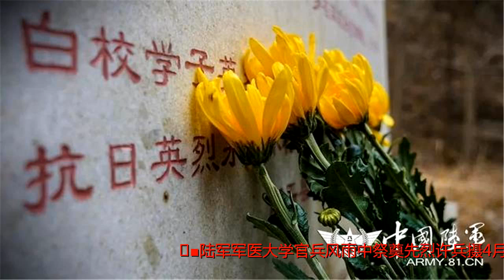风雨无阻！陆军军医大学官兵祭奠革命先烈传承红色基因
谢谢！■陆军军医大学官兵风雨中祭奠先烈许兵摄4月5日清晨，暴雨如注，偌大的黄葛树被昨夜的狂风掀倒路旁。陆军军医大学百余名官兵身披雨衣，迈着坚定步伐，朝着红岩魂广场，拾级而上。敬献花圈，默哀，重温入党誓词，瞻仰陵园，整个祭奠活动庄重肃穆，革命先烈的英雄气概在官兵心中升腾。“上级的姓名、住址，我知道，下级的姓名、住址，我也知道，但这都是我们党的秘密，绝不能告诉你们！”“严刑拷打算不了什么，竹签子是竹子做的，而共产党员的意志是钢做的。”风雨中，陆军军医大学基础医学院教员周碧雯为学员们讲述先烈们的英勇事迹，深深触动大家的心灵。■陆军军医大学官兵风雨中祭奠先烈许兵摄在活动现场，该校基础医学院学员周敬杰说：“那是一种精神，一种坚贞不屈、追求自由的斗争精神；是一种信仰，一种坚信共产主义必胜的信仰。”连日来，陆军军医大学结合“传承红色基因，担当强军重任”主题教育，持续组织官兵开展祭奠革命先烈活动，在慎终追远寄托哀思中砥砺战斗精神传承红色基因。■士官学校学员向梯子沟突围战英烈献花张海强摄4月4日上午，该校士官学校官兵和革命烈士后代来到河北省顺平县白银坨，共同祭奠77年前在梯子沟突围战中牺牲的先烈。1941年秋，日本帝国主义集结重兵对晋察冀根据地发动“秋季大扫荡”。士官学校师生带着伤病员转移至白银坨梯子沟道士观一带时，遭遇2000余名日军堵截。面对十倍于己、武装到牙齿的日寇，陷入绝境的师生们与日寇展开殊死搏斗，150余名师生和伤病员壮烈牺牲，无一人投降或被俘。■学校白求恩铜像前纪念先辈■华北军区烈士陵园，向白求恩墓敬献花篮■敬献花篮■纪念梯子沟突围战学校英烈■纪念张立烈士在祭奠活动中，士官学校学员刘宇航说：“今天我们来到这里，就是要汲取革命先烈的精神力量，把理想信念的火种，红色传统的基因一代代传承下去。”■士官学校学员向梯子沟突围战英烈献花李宗圣摄4月4日下午，该校西南医院在门诊部文化广场举行缅怀黎鳌院士活动。医护人员代表向黎鳌院士铜像敬献花篮，全体人员向铜像三鞠躬，共同表达对黎鳌院士的崇高敬意和深切哀思。黎鳌院士是我国烧伤医学的创始人之一，堪称烧伤医学领域泰斗，抢救了无数患者的生命，烧伤救治率达99%，成为中国工程院第一位烧伤专业院士。■西南医院举行缅怀黎鳌院士活动魏红平摄如今，“赤诚报国、艰苦奋斗、勇创一流、精心育才”的黎鳌精神已成为该校弘扬的院士精神的生动写照，并构成该校校园文化的重要组成部分。4月初，该校新桥医院神经内科党支部专程前往红岩纪念馆，举行“忆峥嵘岁月，缅红岩英烈，做新时代好党员”主题党日活动，进一步激发党员的主人翁意识，更好发挥共产党员的模范带头作用。呼吸科医护人员和毛宝龄教授的学生则陆续在老人家雕像前献上一束束鲜花，表达对老专家的敬仰怀念之情。■新桥医院神经内科在红岩纪念馆开展“忆峥嵘岁月，缅红岩英烈，做新时代好党员”主题党日活动曾理摄来源|中国陆军（ID：army81cn）作者|胡红升摄影|魏红平、许兵、曾理、张海强、李宗圣、乔莹、高刘、王怡人、皇甫喆刊期|20180733期本期编审：钱晓虎值班编辑：韩成李华